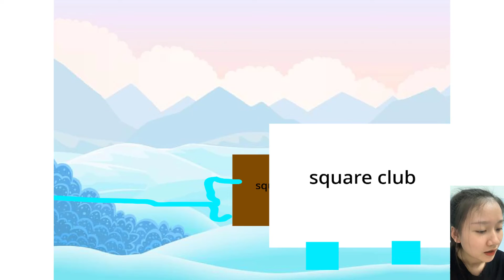Numberblocks story - The origin of the non squares